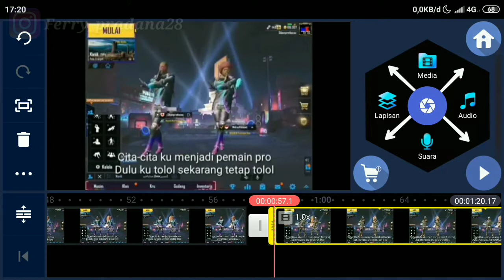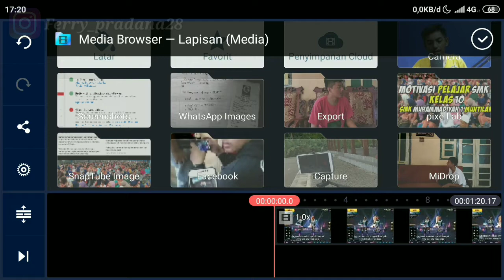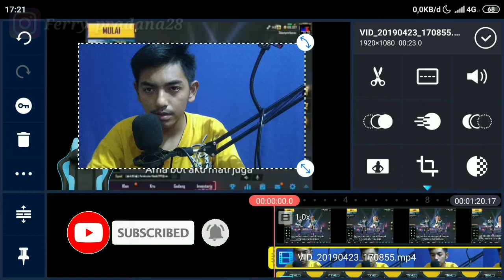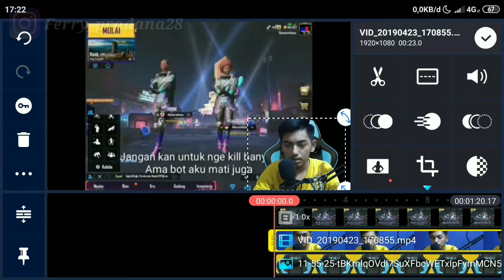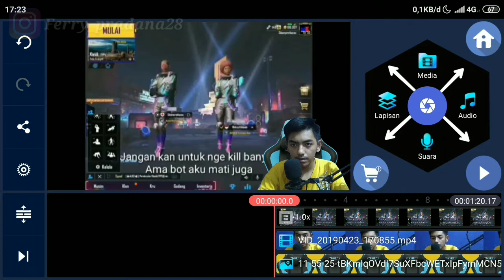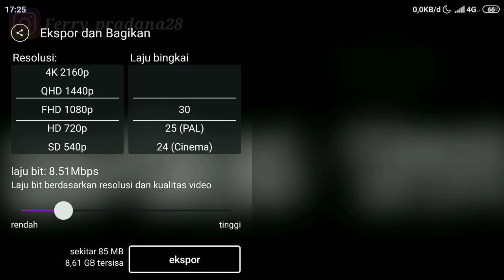Cara Edit video Gaming Di Android | KINEMASTER TUTORIAL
Halo temen-temen selamat datang di channel Ferry Pradana
Dapatkan Voucher Gratis Ongkir Di Shopee. Agar Lebih Mudah Silahkan Klik Link Ini Untuk Diarahkan Ke Aplikasi Shopee
Device : realme X3 SuperZoom
Laptop : Asus ROG G513
Microfon : Fifine K669
Webcam : Logitech C922 Pro HD Stream
Editing : Adobe Premiere Pro 2022 & Pixellab